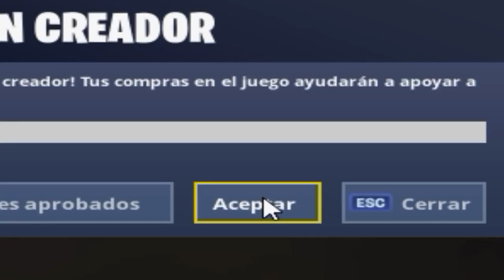Kod vs Pro Players en el torneo de DUOS..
Stream Deck

🖥CPU: Intel i7-8700K @ 4.00GHz
🖥GPU: GeForce GTX 1070
🖥RAM: 16GB 3200MHz DDR4
🖥SSD: Samsung 850 EVO 500GB
🖥Mobo: Asus ROG Strix z370-E Gaming

🖥CPU: AMD Ryzen 5 '1400
🖥GPU: GeForce GTX 1050ti
🖥RAM: 16GB 1866MHz DDR3
🖥SSD: ADATA 240GB
🖥Mobo: ASUS Prime B350-Plus

Peripherals:
🖥Pad: ASUS ROG XL
🖥Keyboard: HyperX Alloy FPS Pro
🖥Headset: Hyperx Cloud Alpha
🖥Mouse: Steelseries Sensei 310